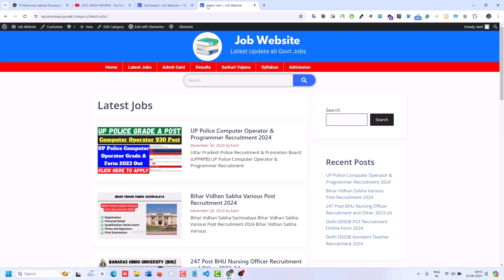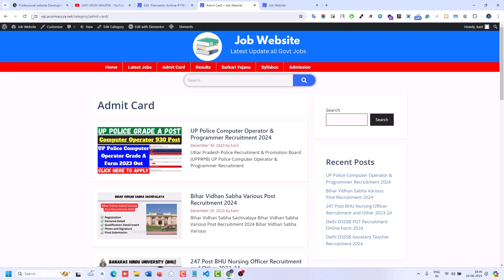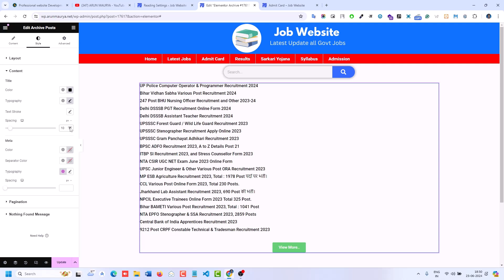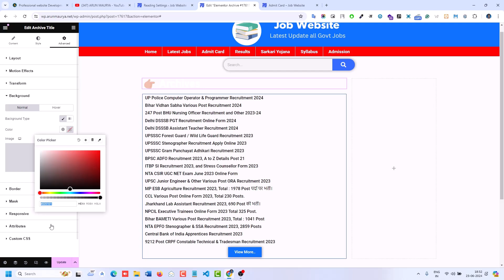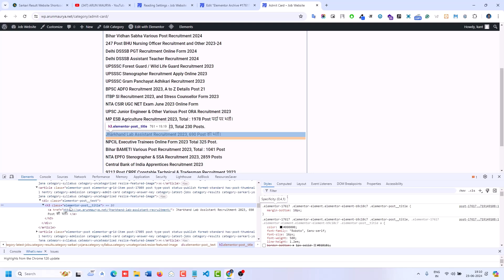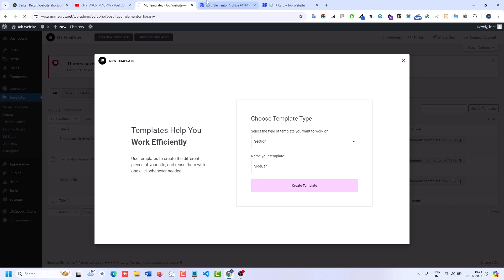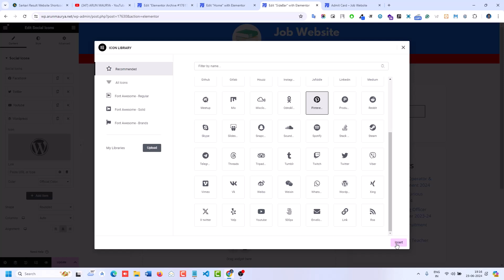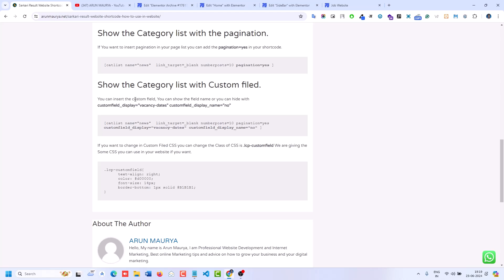How to create Custom Category Pages with WordPress Elementor, with the Custom Sidebar